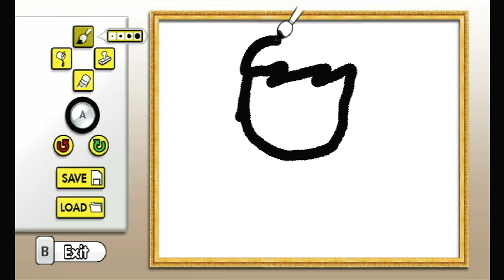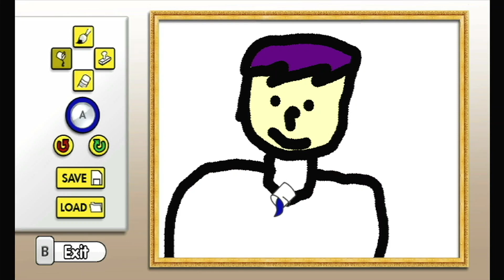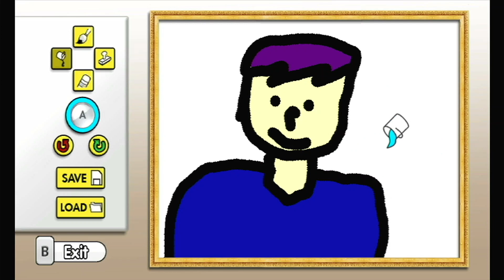Spongebob: Squigglepants (2) Offical Member Of The Spongebob Squarepants Fan Club! FINALE